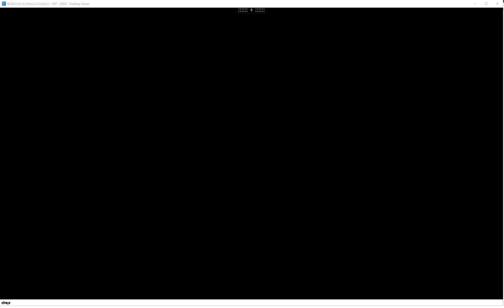DO NOT CLICK THIS VIDEO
What were you expecting in this description?